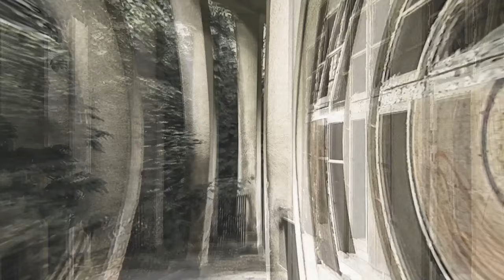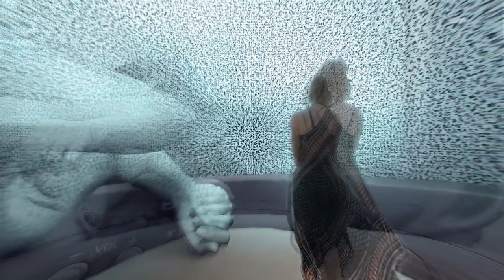Los Otros Dioses / Memoria de H.P. Lovecraft - Historias que necesitan ser contadas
Los dioses primigenios aquellos habitantes que han estado en la tierra más alla de la existencia de la humanidad, seres y creaciones que estaban, estan y estarán muy a pesar de que sean relegados por los humanos, incluso olvidados a veces, seres tan grandes tan magnanimos y a la vez ocultos a la vista de todos, viajan y disfrutan de los pocos espacios que quedan en la tierra, prohibiendo la presencia de los humanos en los pocos espacios donde todavía pueden sentirse seguros, escuchamos sus suspiros y sentimos sus lagrimas olvidandonos de su existencia.
Pero los simbolos de los manuscritos pnakóticos nos traen el recuerdo de los tiempos que hemos dejado atrás y de los dioses que habitan la tierra.
En esta ocasión tenemos dos obras de Lovecraft, los otros dioses y memoria en donde entenderemos la poca importancia de los humanos

Sí quieres apoyarme económicamente, ser parte de los mejores unicornios puedes hacerlo a través de